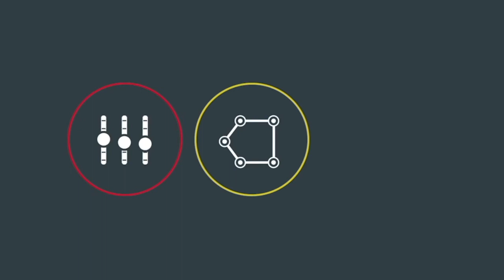"Media Champions" with Cliff Rohde from GoatCloud Communications LLC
Each week on “Media Champions,” our host talks to media experts across the country. This week our host speaks with Cliff Rohde from GoatCloud Communications LLC.